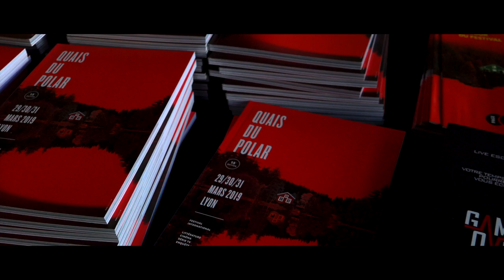Chris Offutt - Nuits appalaches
À l'occasion de la 15ème édition du festival "Quais du Polar" à Lyon, rencontre avec  Chris Offutt  autour de son ouvrage "Nuits appalaches" aux éditions Gallmeister.

Propos traduits de l'anglais par Fleur Aldebert